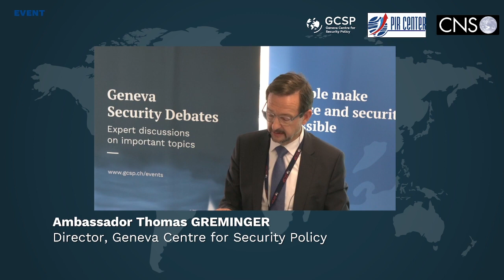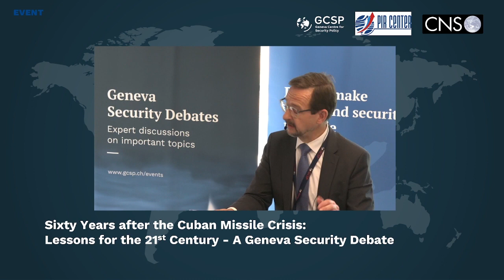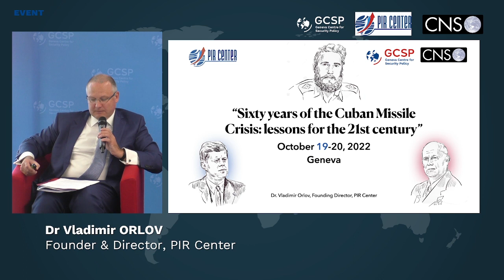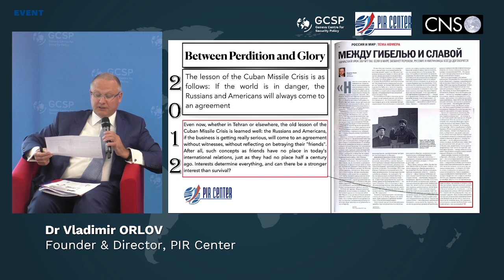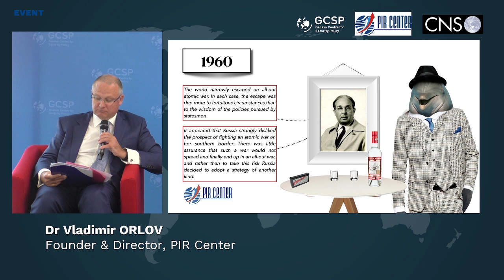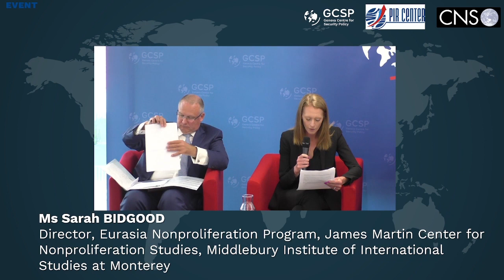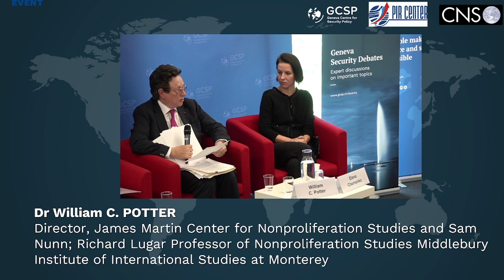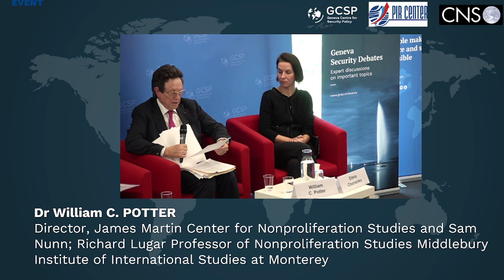Sixty Years after the Cuban Missile Crisis: Lessons for the 21st Century - A Geneva Security Debate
19 October 2022

What were the underlying and immediate causes of the October 1962 crisis?
What factors made it possible to avert nuclear war?
What are the similarities and differences between the crisis in 1962 and today?
What lessons of the Cuban Missile Crisis are applicable to the current security context in US-Russian relations?
In light of the current war at the heart of Europe and the elevated nuclear risk, this event presents a timely opportunity to reflect on the lessons learned from the Cuban Missile Crisis to prevent an escalation. The GCSP is gathering American and Russian nuclear subject matter experts to analyse the factors that made it possible to avert the nuclear war in October 1962. They will also discuss the similarities and differences between the Cuban Missile Crisis and today’s security challenges. With this in mind, this debate seeks to draw lessons on the current crisis in US-Russian relations.

Opening Remarks:
Ambassador Thomas Greminger, Director, Geneva Centre for Security Policy

Speakers:
Dr Vladimir Orlov, Founder & Director, PIR Center
Dr William C. Potter, Director, James Martin Center for Nonproliferation Studies and Sam Nunn; Richard Lugar Professor of Nonproliferation Studies Middlebury Institute of International Studies at Monterey
Ms Sarah Bidggod, Director, Eurasia Nonproliferation Program, James Martin Center for Nonproliferation Studies, Middlebury Institute of International Studies at Monterey
Dr Elena Chernenko, Special Correspondent, Kommersant Publishing House; Co-Chair, Trialogue Club International

Event Moderator :
Dr. Christina Schori Liang, Senior Advisor, Research and Policy Advice Department, Geneva Centre for Security Policy